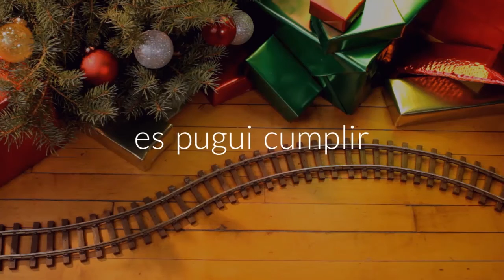Bones Festes I Bon Nadal - Pinmat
Pinmat - Bones Festes I Bon Nadal